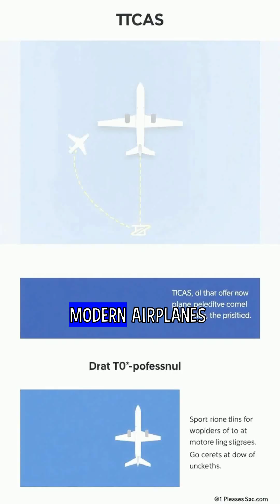WHY AIRPLANES AVOID MID-AIR COLLISION.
"Have you ever looked up at the sky and wondered, 'With so many planes flying around, why don’t they collide mid-air?' Well, the answer is nothing short of fascinating!" Scene

1: The Sheer Scale of Air Travel "Every single day, over 100,000 flights crisscross our skies, carrying millions of passengers. And yet, mid-air collisions are incredibly rare. How is that possible? Let’s break it down!" [Visual: A map showing global flight paths with thousands of planes moving seamlessly] Scene

 2: Air Traffic Control (ATC) – The Ground Heroes "First up, we have air traffic controllers—unsung heroes of the skies. Think of them as the conductors of an orchestra, ensuring every plane has its path and timing just right. They communicate with pilots, track flights in real-time, and manage airspaces to prevent overlap."[Visual: ATC towers, radar screens, and controllers talking into headsets]  "Using advanced radar systems and satellite tracking, ATC monitors every plane’s altitude, speed, and direction. It’s like a giant chessboard in the sky, and they’re the masters of strategy!" Scene

3: Collision Avoidance Systems – High-Tech Guardians  "But here’s where it gets even cooler. Modern airplanes are equipped with a system called TCAS—Traffic Collision Avoidance System." [Visual: Diagram of TCAS working, showing two planes and how it prevents collisions]"If two planes are on a potential collision course, TCAS alerts the pilots with exact instructions: 'Climb!' or 'Descend!' This happens automatically and in seconds, leaving no room for error."  [Clip of a pilot responding to a TCAS alert in a simulator]

 Scene 4: Airway Lanes in the Sky "Did you know the skies have lanes, just like highways? Planes follow predetermined routes called airways. But instead of painted lines, these routes are marked by GPS waypoints and monitored by ATC." [Visual: A 3D animation showing planes flying in different altitudes and routes] "Even better, planes are separated by at least 1,000 feet in altitude or several miles horizontally. It’s like a multi-level highway up there!"

Scene 5: Automation and Pilot Training  "Technology doesn’t stop at TCAS and ATC. Modern autopilot systems can help pilots maintain their route and avoid conflicts. And when it comes to emergencies, pilots undergo rigorous training, including handling situations where technology might fail." [Visual: Pilots in a flight simulator practicing collision avoidance]  "It’s teamwork between human skill and technological innovation at its finest!"

Scene 6: The Role of Satellites and GPS "And then we have satellites. GPS has revolutionized air travel, providing precise positioning for every plane. Next-gen systems like ADS-B (Automatic Dependent Surveillance-Broadcast) allow planes to broadcast their location, speed, and altitude to ATC and nearby aircraft in real-time." [Visual: Satellites orbiting Earth and planes transmitting signals] "This means planes can 'see' each other even in bad weather or remote regions where traditional radar might not reach.

" Scene 7: Final Reassurance "With all this cutting-edge tech, strict regulations, and highly trained professionals, it’s no wonder air travel is one of the safest modes of transportation today. So the next time you fly, you can sit back, relax, and marvel at the incredible system keeping you safe." [Visual: A serene shot of an airplane cruising at sunset] Outro  "If you found this as mind-blowing as I did, hit that like button and subscribe for more amazing stories about the technology that powers our world.